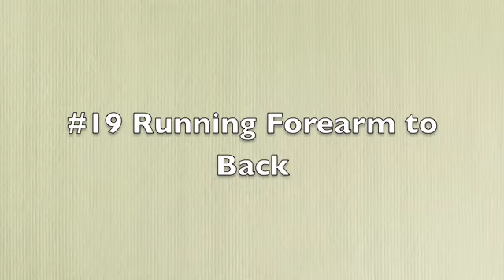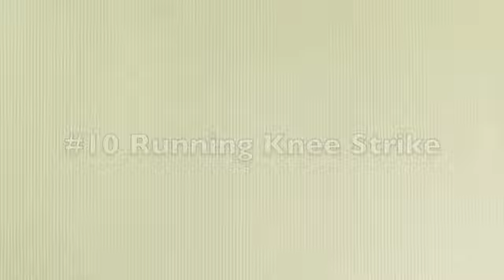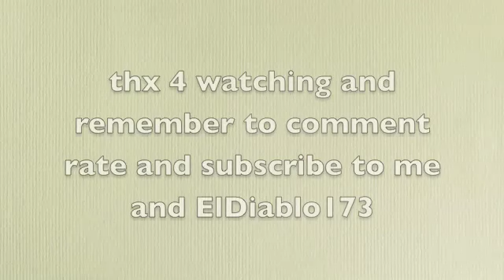Top Twenty Moves Of Matt Striker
This was a fun vid 2 make, The Top 20 Moves of "The Extreme Educator", Matt Striker. I made it a 20 because he is so unique and clever with strategies tht i had to include a few moves

All World Wrestling Entertainment programming, talent names, images, likenesses, slogans, wrestling moves, and logos are the exclusive property of World Wrestling Entertainment, Inc. ECW and WCW are trademarks of WWE Libraries, Inc. All other trademarks, logos and copyrights are the property of their respective owners.